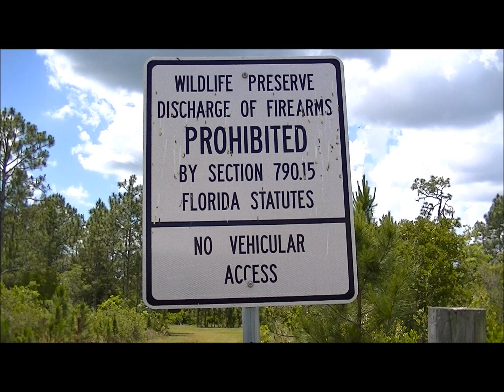Blackberry Leaf Tea Part 1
Foraging. Part 1 of a three part series of how I make my Blackberry tea. By viewer request. In this video part I collect or harvest Blackberry leaves with some interesting things and eats along the way. This video started out on the wrong foot. My old camera tripod finally broke after I was deep in the woodland so I had to go back into town and get a new tripod to return back to the woodland. It was hot and windy at the same time. But I got it done. Hope you enjoy it and the second part coming soon.

Plants used in this video.

Blackberry (Rubus). Leaves green or dried steeped in boiled water. Sweetened is better. Leaves do contain tannin. High doses of tannin are known to be carcinogenic. This applies to all tea leaves whether wild or commercial. However tannin can be blocked by adding milk with tea or by adding ice such as ice tea. So if I want to drink hot tea then I use it with milk. If I want cold tea then I use it with ice. Use in moderation as Blackberry leaf tea may cause constipation.

The foraging I am doing in the videos is backwoods foraging as opposed to wilderness foraging or rural and urban foraging. Backwoods foraging is kind of in between wilderness and rural. There is a difference in plants found in different settings (areas) or even those in dry areas and wet areas. I cannot stress enough to always be sure of your ability to identify the plants correctly or else get help from someone you really trust. There are many sources of references and information but that is not enough. It takes experience. So your local county extension office, college or university botany office, or local experts would be good sources to get a plant's correct identity. Just take a sample in. There are even local wild plant societies. Having said all that even experts make mistakes but expert help reduces the risk of accidental plant poisoning.

If you do not know positively what a plant is, leave it alone. Weigh the risk of eating against not eating. Do you have water to digest food? Why take the risk of eating a possible harmful plant when you don't have to. A person can go three weeks without food.

There are some folks that use Field Edibility Testing. I don't, nor do I advise using it. Microscopic amounts of some plants can kill so that eliminates Field Edibility Testing right there. There are no shortcuts to learning plants.

Please be aware of the food chain. Collect wild edibles in areas that are not polluted.

Please also leave something behind to regenerate so that the resource can continue to be used and enjoyed.

So be careful and enjoy!

This channel and its videos are now also available on Gunstreamer.com. Any censored videos not allowed on this YouTube channel will be on the Gunstreamer RobertM channel. Be sure to take a look.